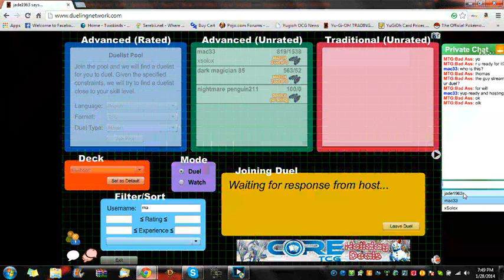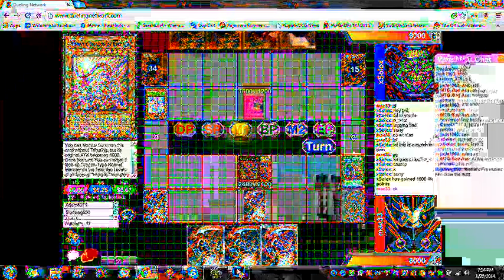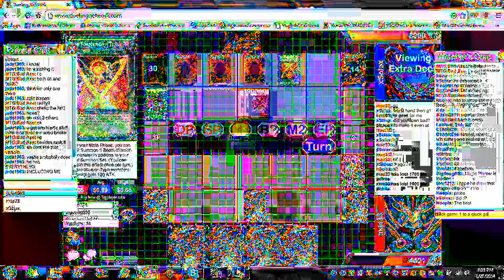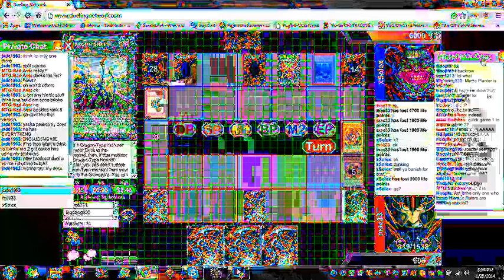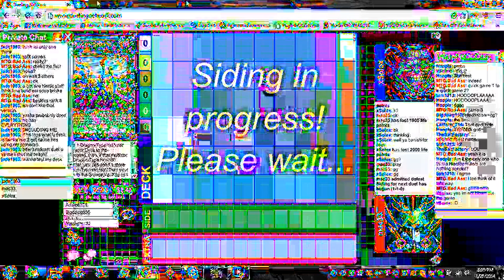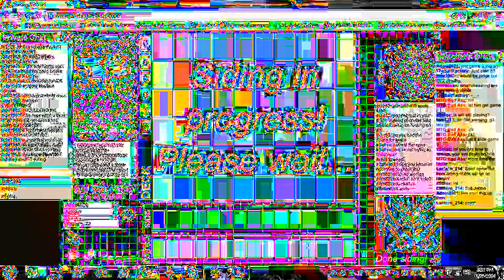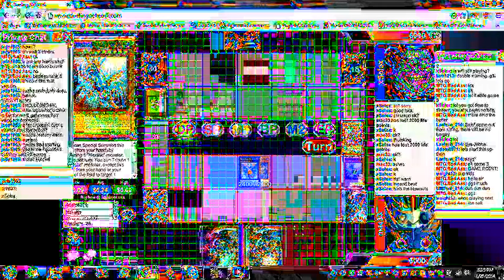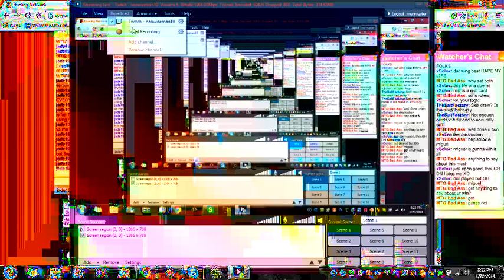yu-gi-oh : dn tournament match of mac33 and xsolox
here a dn match of a tournament (FloridaTCGMovement) hosted for the locals players for the prize of 10$ free entry (don't mind me talking too much lol) one of 4 videos